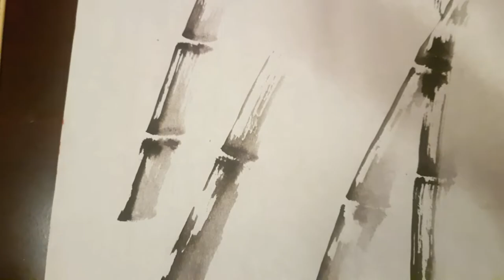Chinese bamboo Ink painting lesson (Hungarian)